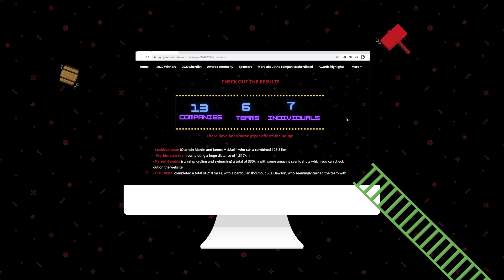EGR Operator Virtual Awards - 2020 Highlights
The EGR Operator Virtual Awards took place on 10 and 11 November 2020.